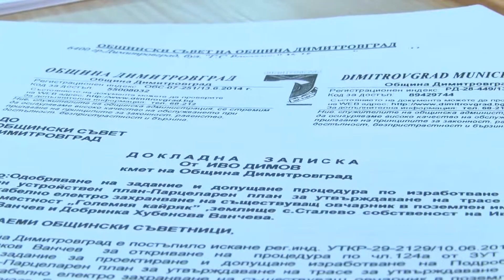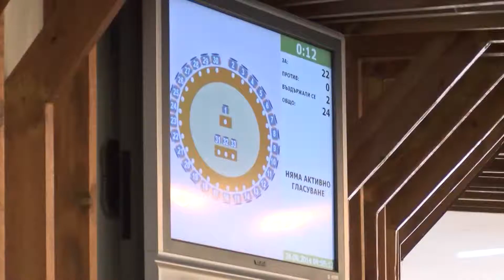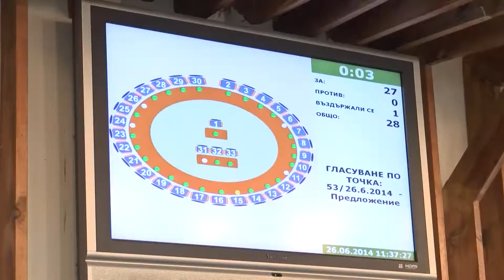Uvelichiha zaplatite na selskite kmetove v Dimitrovgrad s 200 lv